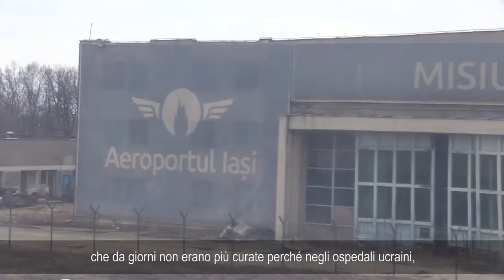Arrivati all'Ospedale Regina Margherita di Torino, i primi 13 Bambini oncologici dall'Ucraina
6 marzo 2022
Prima notte di tranquillità nell'ospedale ReginaMargherita di Torino, dopo gli ulrimi giorni difficili trascorsi in patria, per i 13 bambini malati di tumore